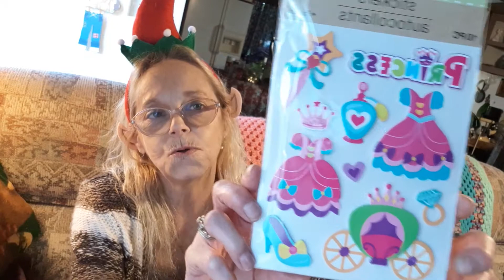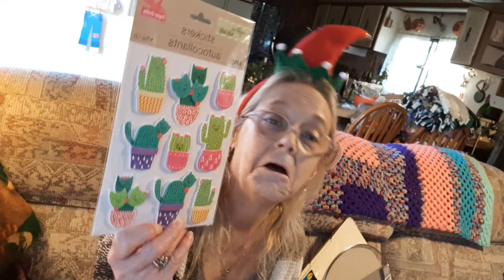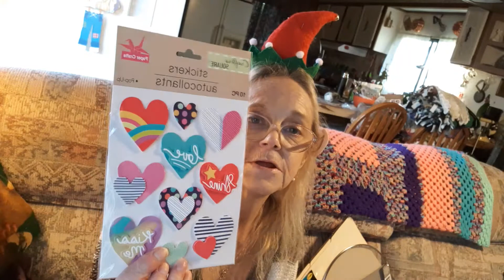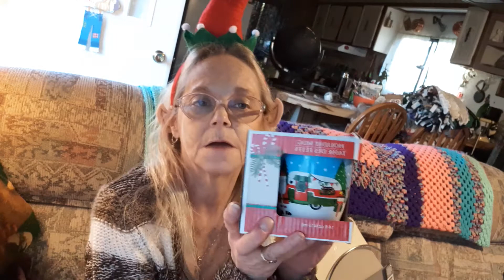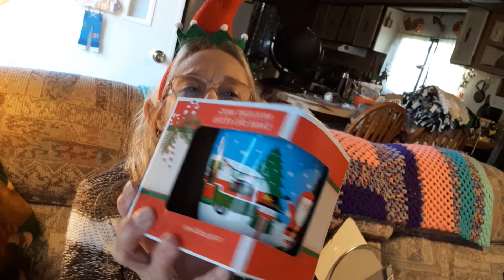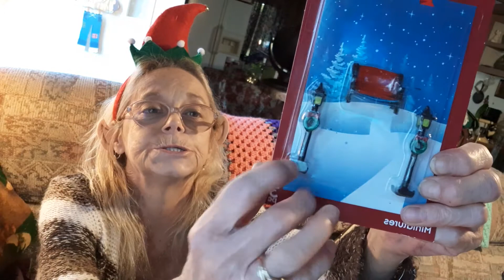dt haul #225 not for children under 18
I love you guys.  I'll be back to doing my videos really soon. I have so much to share with you.  God bless you all for the sweet messages and prayers. they mean they world to me.
I like to get to know each of you a little at least .

Go do something you love to do and be safe and hug those kiddos